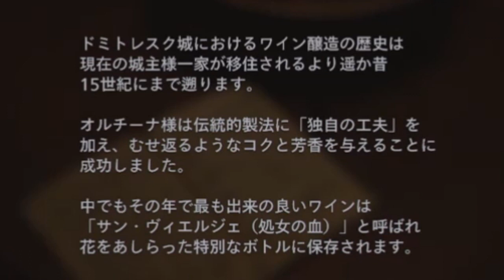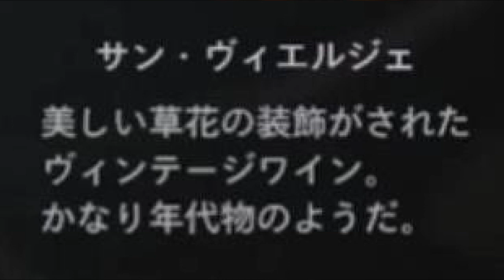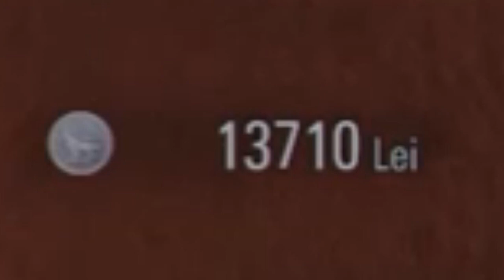【PS4】バイオハザード ヴィレッジ初見実況プレイ♯9【難易度/Hardcore】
～BIOHAZARD VILLAGE Z Version 初見実況プレイ♯9～
※過激なシーンには自主規制を入れてます。